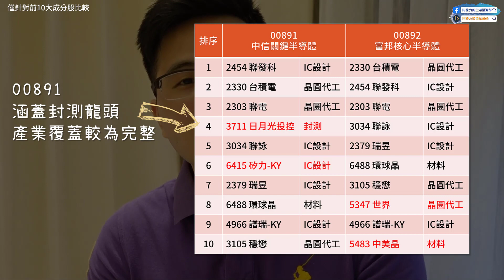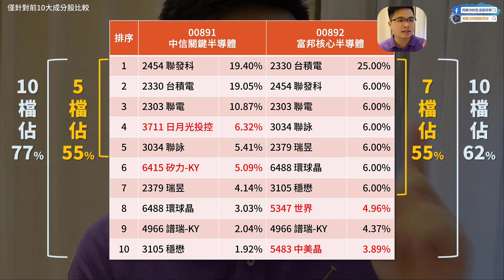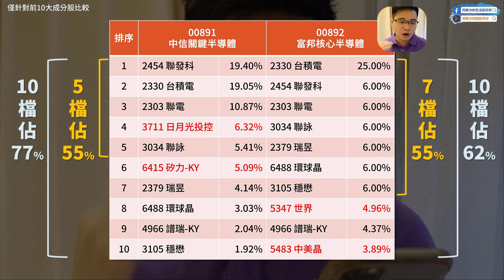【阿格力】00891對決00892，15元輕鬆入手聯發科、台積電，買下半導體護國群山。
🔔疫情期間就在家裡做功課啦！最近一堆人來問阿格力00891跟00892到底有什麼差別，關鍵跟核心到底差在哪？說穿了，還是要從成分股最後的組成來下手啦！今天阿格力分享自己的三個觀點，分享給各位參考囉。

✔影片重點看這裡
00:54 第一個觀點：從半導體的產業覆蓋性來思考
01:27 第二個觀點：想想你是集中型投資人？還是喜歡分散投資？
03:46 第三個觀點：產業變動快速，誰比較能夠快速因應？
04:36 沒有一百分的商品，只有適合自己的選擇喔！